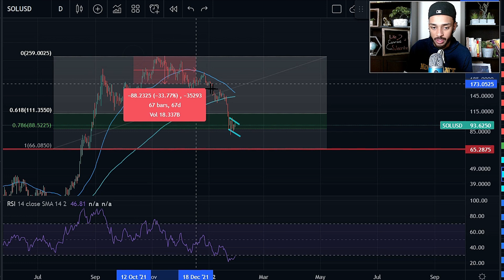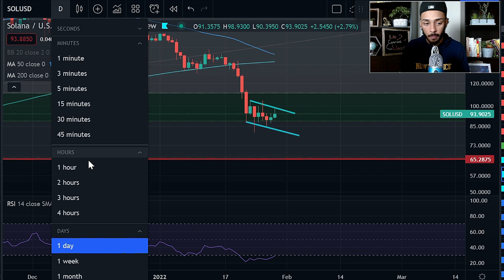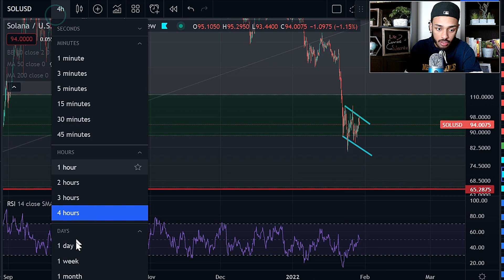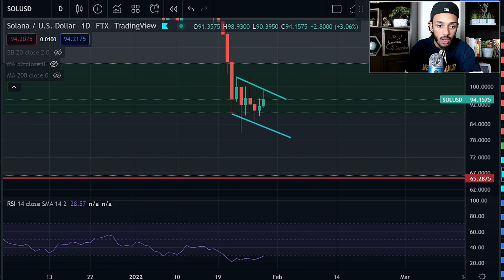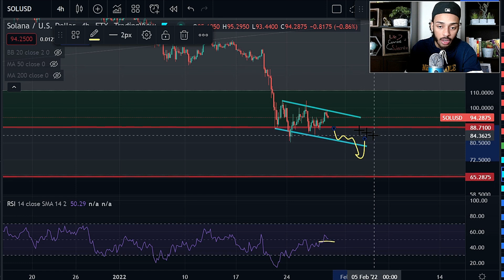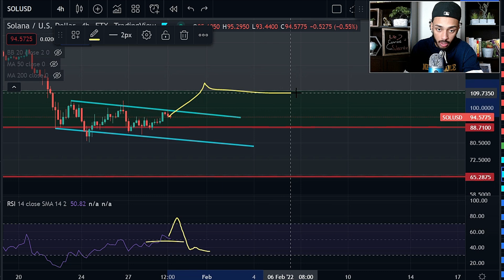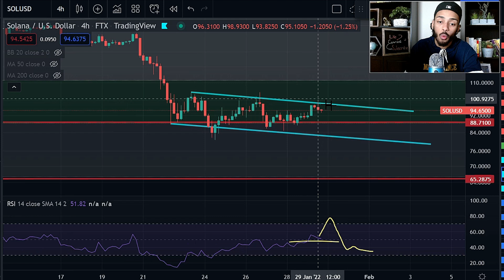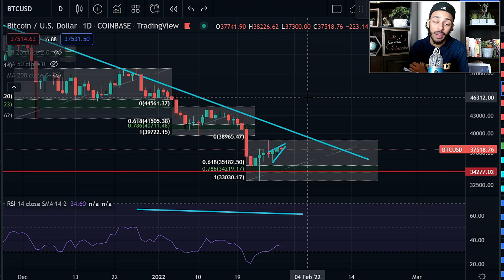SOLANA DEATH CROSS INBOUND!! What Does This Mean For The Sol Price? Solana Price Prediction 2022!!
Welcome to the Tyler Hill Investing Channel ! On This channel we explore many different ways to maximize gains in crypto, whether through Technical Analysis Or Through New Exciting Cryptos that Technical Analysis may not be so effective on !